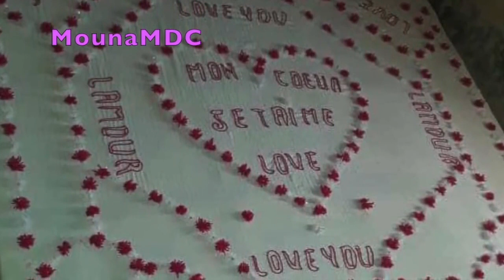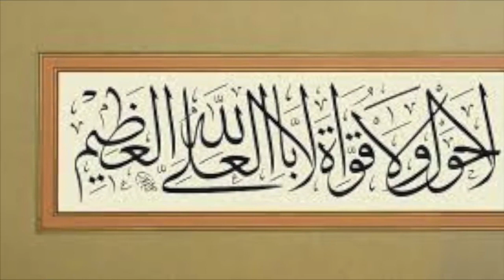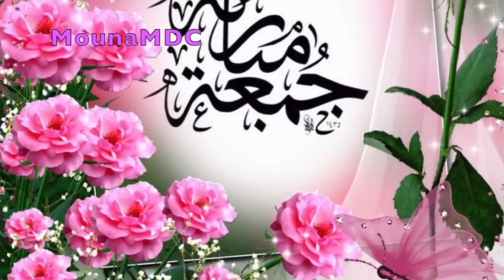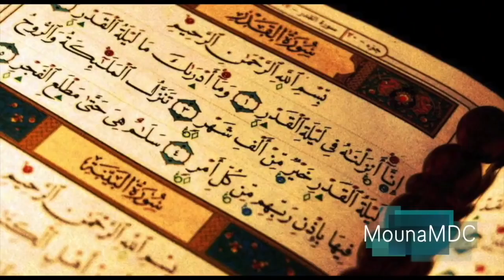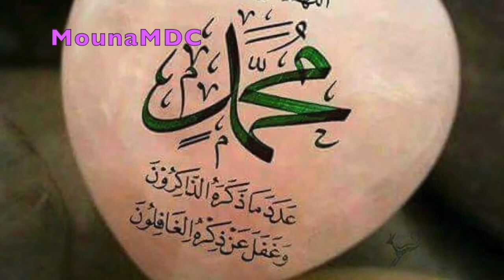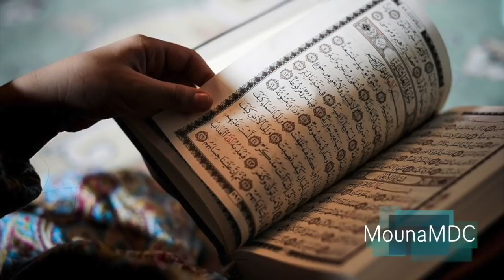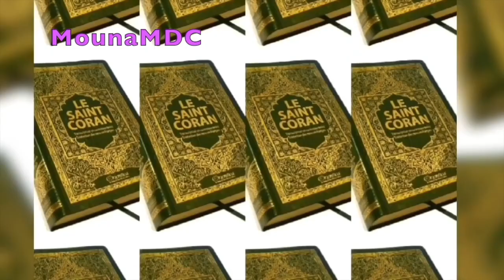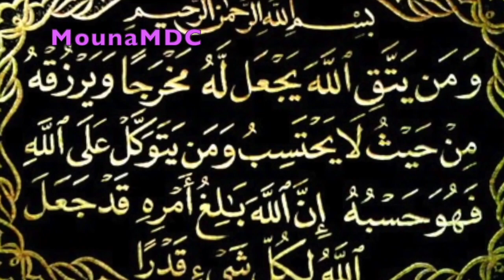ma coépouse écoute aux portes 24-02-2020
Cheikh Abdoulaye KOÏTA, Houdou KONÉ, Ousmane S TRAORÉ, Madou KONÉ et Mohamed TRAORÉThème : Problèmes dans les Foyers
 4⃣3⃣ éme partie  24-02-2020